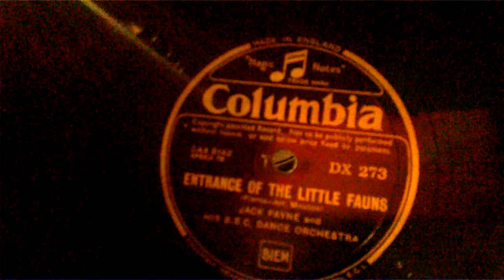entrance of the little fauns jack payne and his bbc dance orchestra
Columbia  DX 273